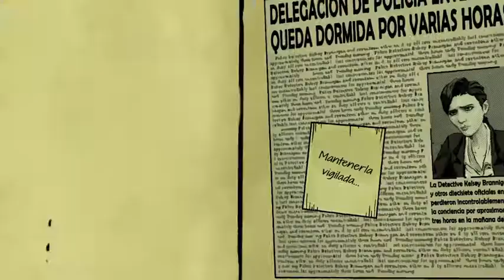The wolf among us en español-atrapamos a Crane, y aparece un nuevo enemigo-Cap14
buenas hoy les traigo The wolf among us capitulo 14 iremos a las oficinas ha buscar pistas, las cuales nos llevaran a atrapar a Crane y nos enfrentaremos a un nuevo enemigo en este capitulo espero que les guste y lo disfruteis, tanto como yo Saludos cordiales.
Soy Brandon  y en este canal de youtube hago de mi aficion a los videojuegos un entretenimiento